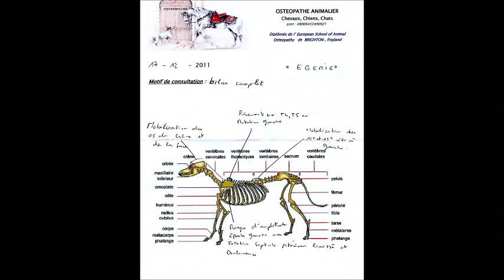Egérie du Mhi Aghy San Shar Pei aux mains de Sandrine Cerbonne ostéopathe animalier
Extraits d'une longue séance d'ostéopathie pour Egérie notre chien Shar Pei
Une remise en forme pour repartir d'une "bonne patte" vers les entraînements de recherche utilitaire, de décombres, d'obéissance et pour de folles escapades dans la colline. Merci Sandrine